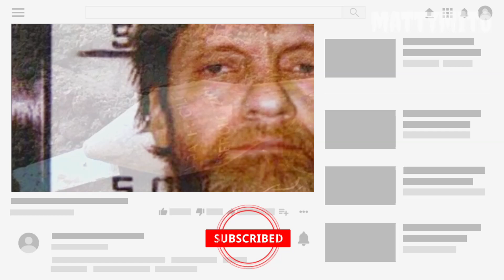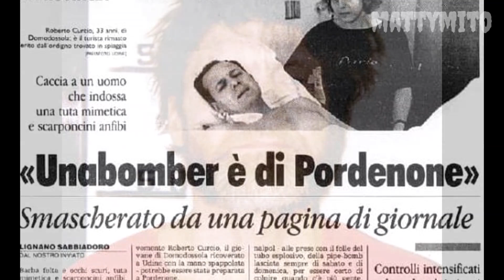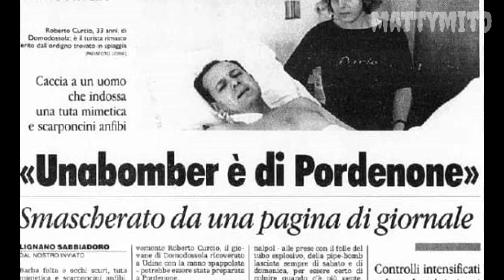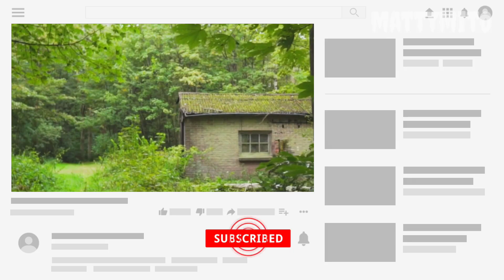TUTTA LA VERITÀ sul CASO DI UNABOMBER in ITALIA!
Chi è UNABOMBER? É un personaggio di nome Theodore John Kaczynski detto Ted, che in Italia ha spaventato veramente tante persone a causa dei suoi ordigni! Voi conoscevate Unabomber? Ecco a voi la storia del personaggio pericoloso che è meglio non aver nulla a che fare, fidatevi!!

Minecraft SWITCH

TASTIERA + MOUSE